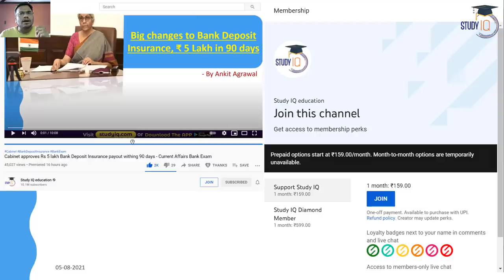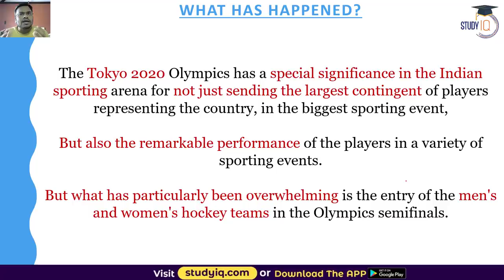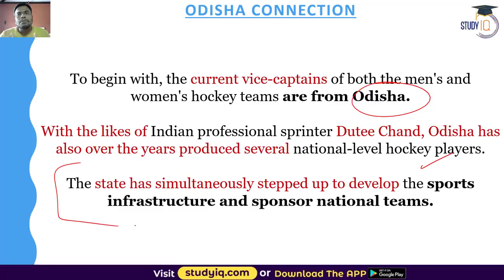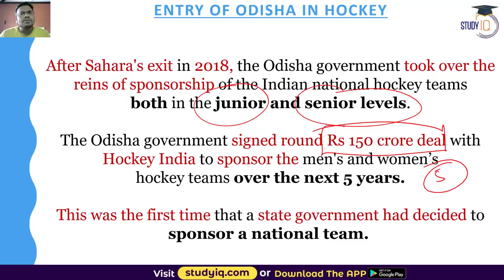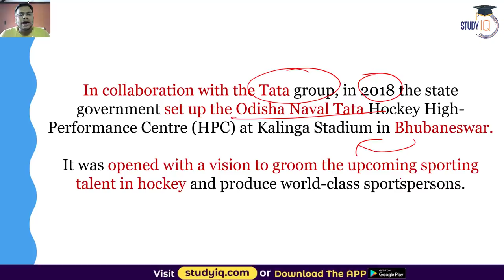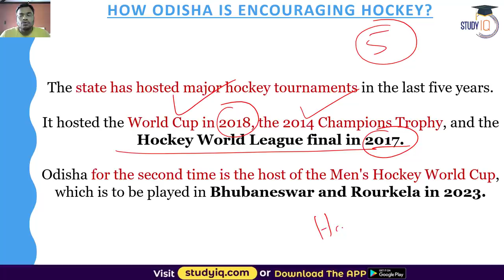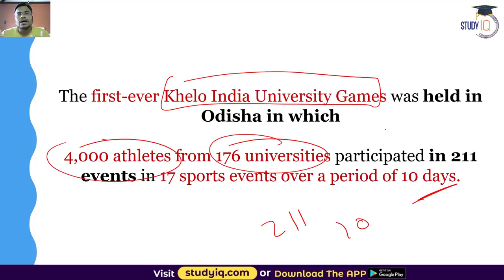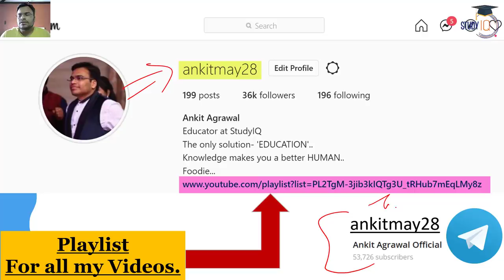Indian Hockey Team success in Tokyo Olympics & Role of Odisha Government's support - Odisha PSC Exam